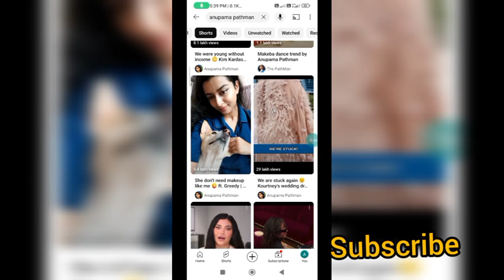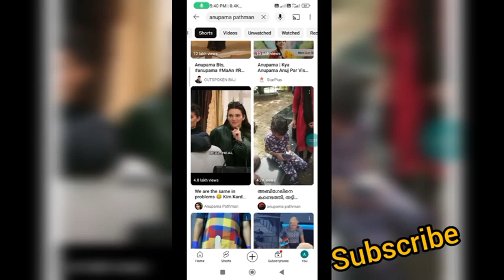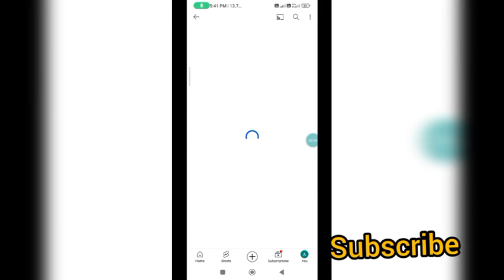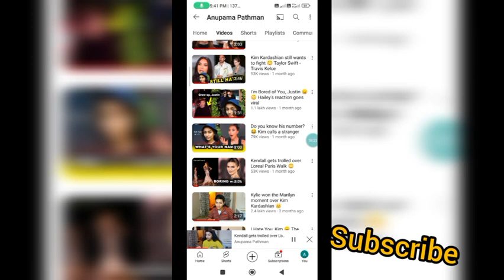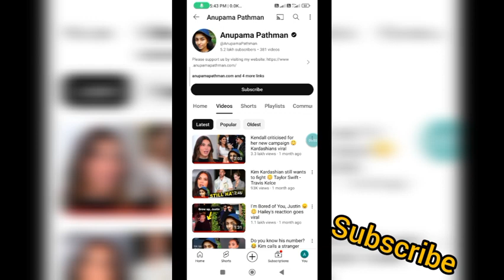Youtube വരുമാനം 5 ലക്ഷമോ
If any doubts please use Join button.
Please joining my channel quickly.
First I cared joining members. So join button is an important

Url     @techinfosolutionbyhari